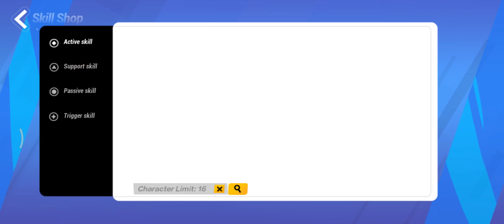Torchlight: Infinite Closed Beta II Gameplay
Here is Torchlight: Infinite Closed Beta II gameplay video with Gemma character in first 30 minutes.

HTH Gaming is a small gaming blog focused on reporting the latest and most interesting news from the online gaming world.